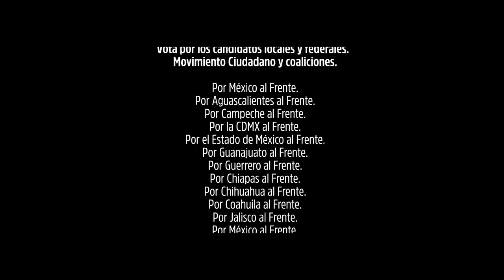Garantizado, con nosotros en la CDMX tú estás al frente - Movimiento Ciudadano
No venimos a prometer, sino a garantizar que, con Alejandra Barrales seguiremos dedicando cuerpo y alma por una CDMX sustentable, incluyente y libre, donde el desarrollo y la prosperidad sean realidad para los mexicanos.

Este 1 de julio vota Movimiento Ciudadano. Con nosotros tu voto tiene garantía.